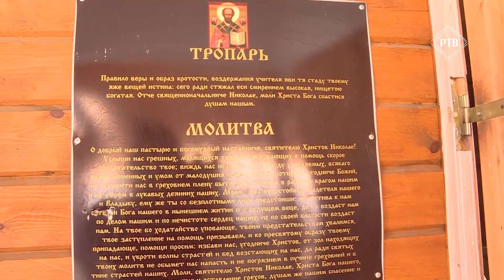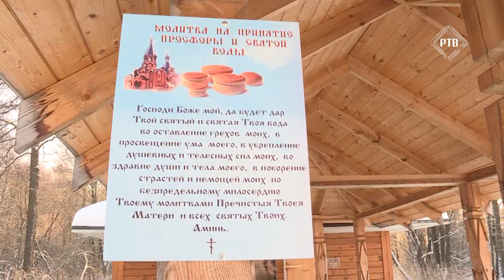15 января представители Госадмтехнадзора и «Молодой гвардии» побывали на источниках ТУ "Гжельское"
15 января представители Госадмтехнадзора и «Молодой гвардии» побывали на двух источниках ТУ "Гжельское": Феодоровской иконы Божьей матери и святителя Николая. Из года в год эти места являются одними из самых посещаемых в Крещенскую ночь. В ходе рейда были осмотрены подъездные пути, освещение и проведена оценка состояния прилегающей территории. По результатам проверки состояние купелей удовлетворительное и соответствует предъявляемым требованиям. В ночь с 18 на 19 января 2021 года в эти места ожидается немалое количество людей, желающих совершить обряд.